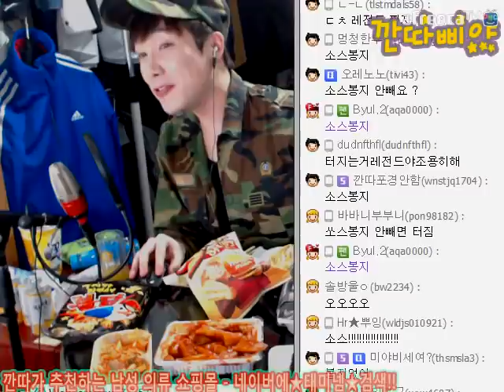BJ깐따삐야 먹방:2#편의점 신메뉴